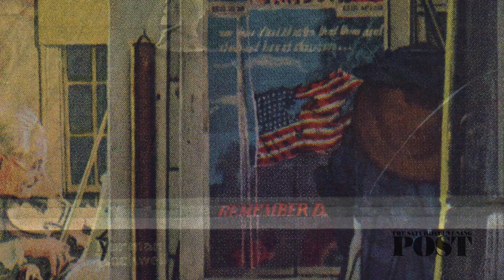Rockwell Video Minute: Shuffleton’s Barbershop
Learn the story behind “Shuffleton’s Barbershop,” one of Rockwell’s more unusual paintings – now on the auction block for an estimated $20 million.